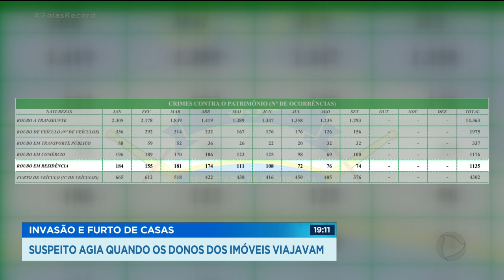INVASÃO E FURTO DE CASAS: SUSPEITO AGIA QUANDO OS DONOS DOS IMÓVEIS VIAJAVAM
ESTÁ PRESO O HOMEM APONTADO COMO AUTOR DE VÁRIOS FURTOS À RESIDÊNCIAS, EM GOIÂNIA. OS DETALHES DESSA HISTÓRIA VOCÊ ACOMPANHA AGORA COM A FERNANDA ARCANJO E O PAULO HENRIQUE SANTOS, NO GOIÁS RECORD. O SUSPEITO APROVEITAVA O MOMENTO EM QUE OS DONOS DOS IMÓVEIS VIAJAVAM PRA INVADIR E FURTAR OBJETOS DE VALOR. NA MAIORIA DAS VEZES, EQUIPAMENTOS ELETRÔNICOS, CELULARES, JOIAS E DINHEIRO. DEPOIS, ELE ANUNCIAVA TODA A MERCADORIA ROUBADA EM SITES E APLICATIVOS DE VENDAS NA INTERNET. QUEM COMPRA COMETE O CRIME DE RECEPTAÇÃO.